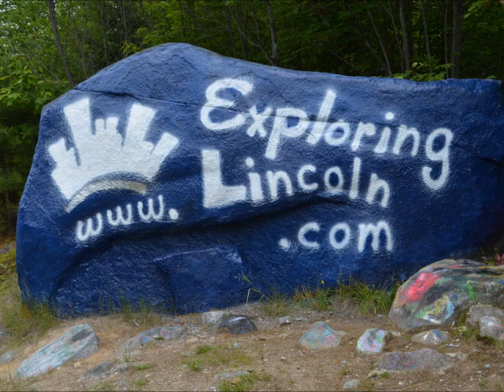MA Goalie - 8/23/2011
The Mattanawcook Academy goalie makes a save against the PVHS offense in a pre-season game in Howland.